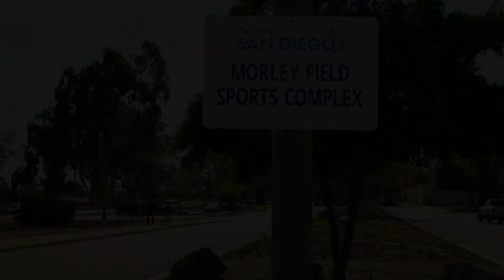19' CIF-SD XC Finals Girls D3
2019 CIF San Diego Section Cross Country Finals